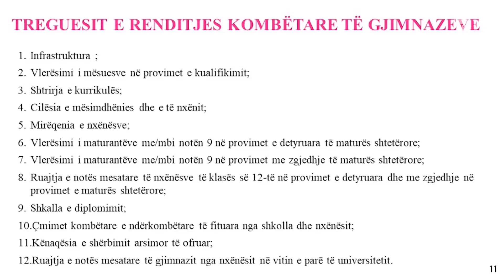Renditja kombëtare e gjimnazeve, Kushi: U shërben gjimnazeve për të përmirësuar punën e tyre